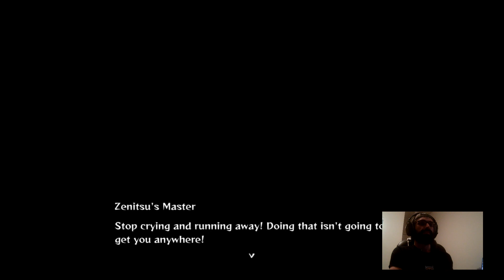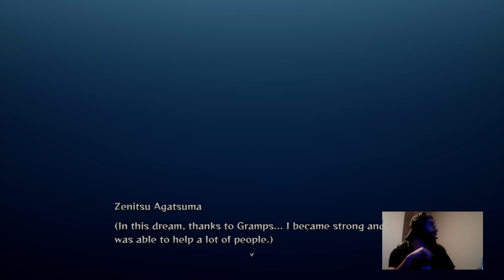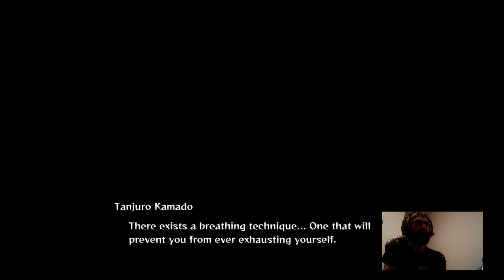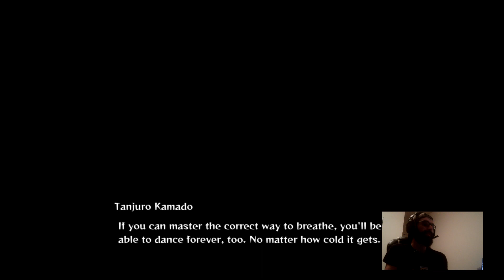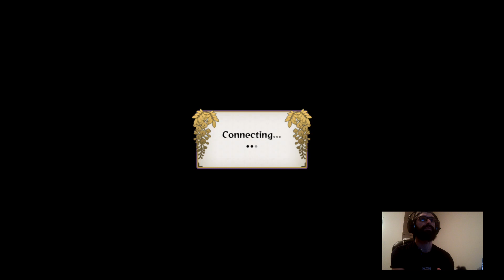Demon Slayer: Hunting for Michael Jackson(Full Stream)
Full Chapter 5 stream with one PvP fight -- Watch live